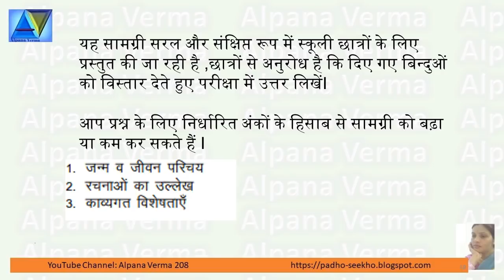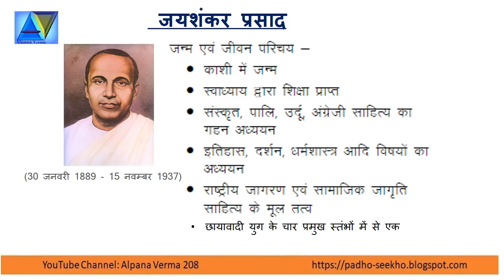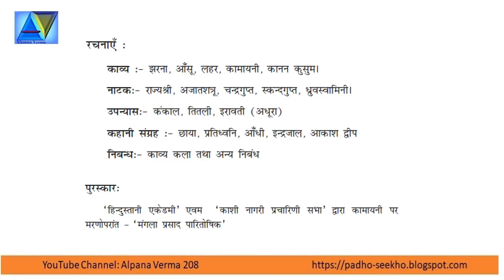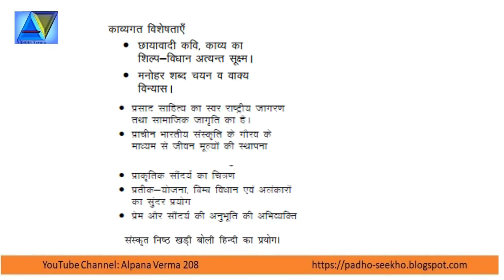Poet जयशंकर प्रसाद Jai Shankar Prasad - Parichay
Please note, Jaishankar Prasad's  Date of birth is 30th Jan 1890 .. In some books, it is given 1889 and in some 1888!
Poet Jai Shankar Prasad  Parichay
lesson  prepared and presented by Alpana Verma